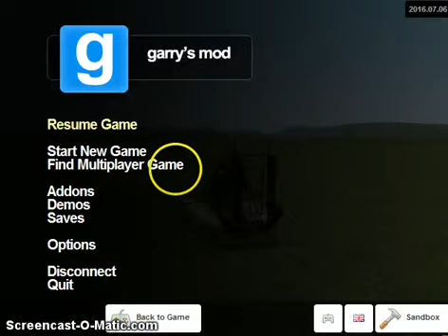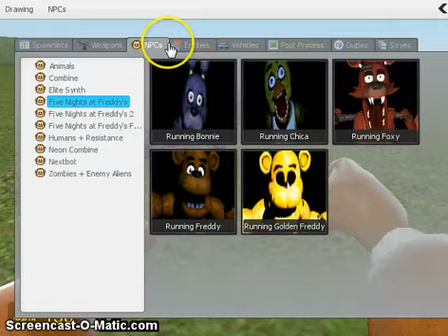garrys mod so many wepons